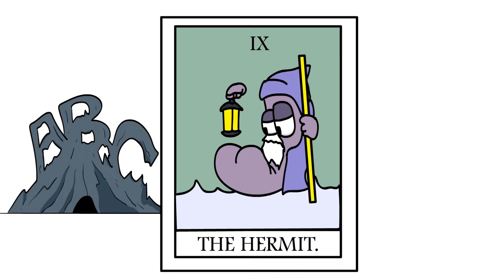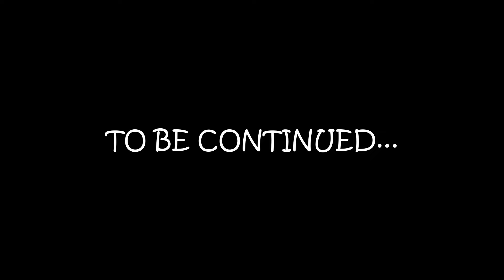Alphabet Reverse toy All Letter BUT THEY ALL BAGS